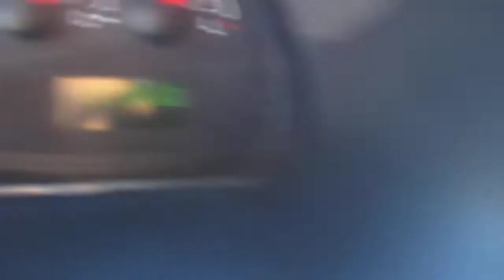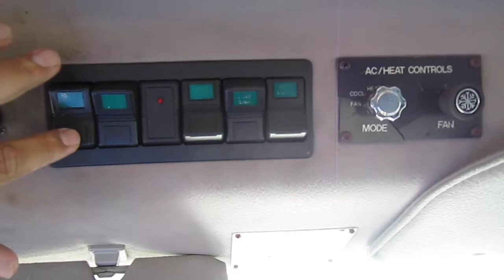Used Shuttle Bus - 2006 Ford Federal Limo Style For 20 Passengers With Perimeter Seating S96047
We have Limo Style buses like this We also have wheelchair buses, coaches, shuttle buses, school buses, commercial buses and more.